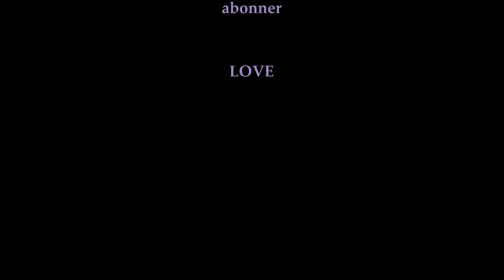LOOKBOOK ❤ Semaine de travail ❤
Tenue 1

Chemise Jean : Promod
Débardeur : Camaïeu
Pantalon : Lina
Chaussure : Distri center
Boucle d'oreille : Monoprix

Tenue 2

Pull : NafNaf
SousPull : Camaïeu
Pantalon : Jenifer
Chaussure : Cache-cache

Tenue 3

Pull : Camaïeu
Pantalon Semi cuir : Camaïeu
Chaussure : Distri center
Boucle d'oreille : Marché

Tenue 4

Veste : Lina
Chemise : Lina
Pantalon : ( Je ne sais plus )
Chaussure : Cache Cache
Bouche d'oreille : Monoprix

Tenue 5
Gilet : Jenifer
Chemise : Camaïeu
Pantalon  : Lina
Chaussure : Distri center